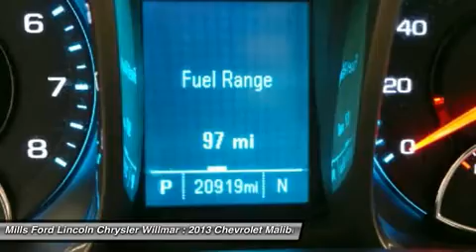2013 Chevrolet Malibu 3A150130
2013 CHEVROLET MALIBU Willmar, MN
Stock# 3A150130

*Value Priced Below Market* *Bluetooth* *Satellite Radio* *Keyless Entry* New Engine Air Filter, and Multi-Point Inspected *This 2013 Chevrolet Malibu LT has a sharp Silver Ice Metallic exterior and a super clean Black interior!* *Automatic* *Security System* *Low Miles* *Adaptive Brake Assist* *Hard Drive Media Storage* *Popular Color* *Fuel Efficient* *Call Dealer to confirm availability, and schedule a hassle free Test Drive.* Multi- Point Inspection